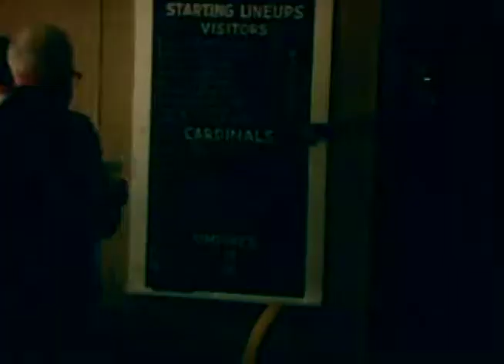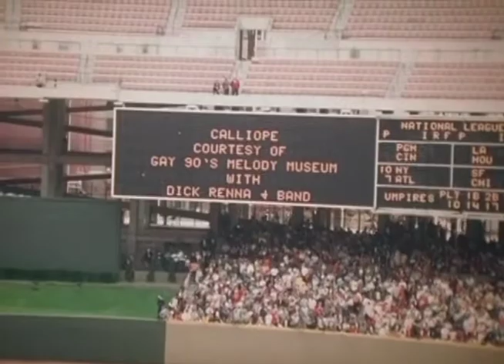1968.St. Louis Cardinals.MLB.Found rare footage from that time. Major League Baseball.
The St. Louis Cardinals were a professional baseball team in the middle division of the National League of Major League Baseball (MLB), and after finishing in the bottom half of the league in 1965 and 1966, Steve Carlton emerged in 1967 to win the league championship with a 101-61 record. In 1968, Gibson won the Cy Young Award with a 22-9 record, 1.12 goals-against average (3rd in MLB), 268 strikeouts, and 13 complete games. The team also won the league championship for the second year in a row, despite playing an overcrowded schedule of 51 consecutive games in 49 days from July 18 to September 4. In the World Series against the Detroit Tigers, he was tormented by the Tigers' pitching staff, which featured Denny McLain, who won 31 games that year, and Mickey Lolich, who won 17 games. In Game 7, Gibson and Lorich, who had both won two games in the series, traded pitches and Gibson was hit in the end, losing 3-4. In the fall of the same year, he came to Japan again to play in the U.S.-Japan Goodwill Baseball Tournament, where he finished with a 13-5 record.